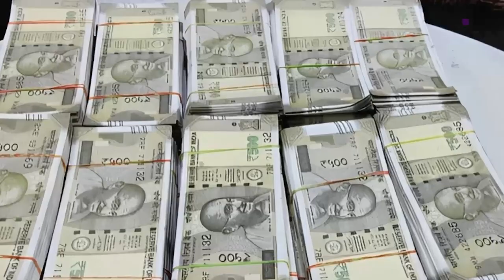Uttar Pradesh Government ने मारें एक साथ दोहरे शतक...UP Police पहले से हुई और Advance